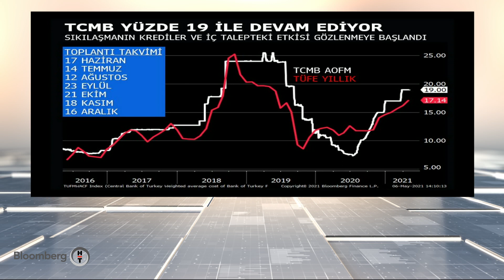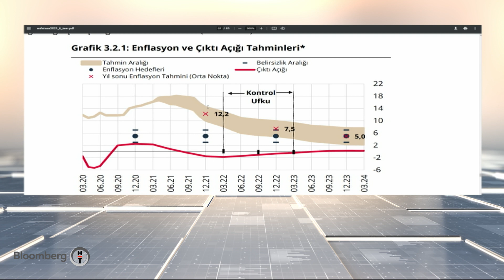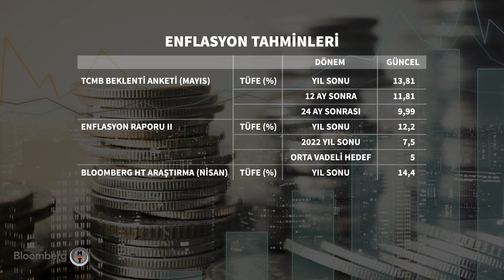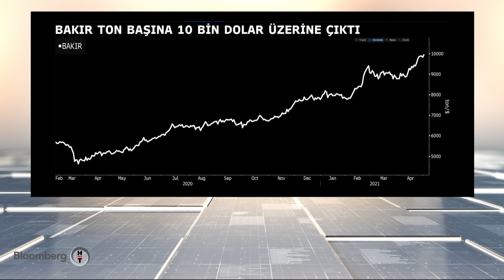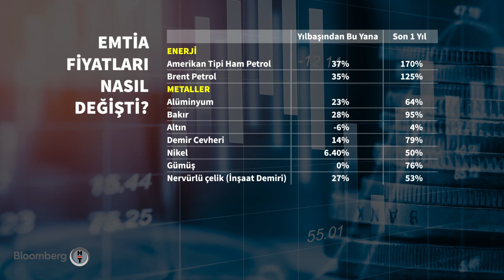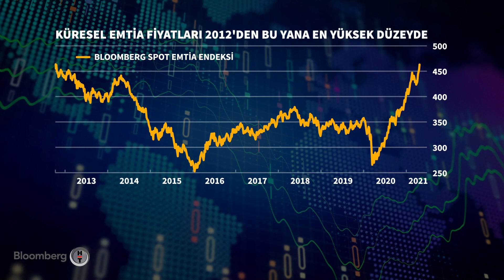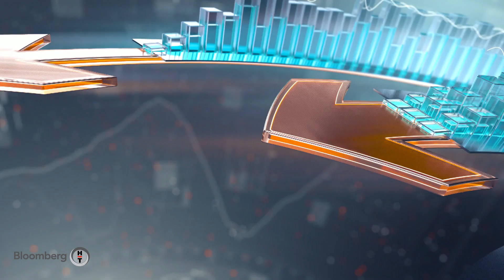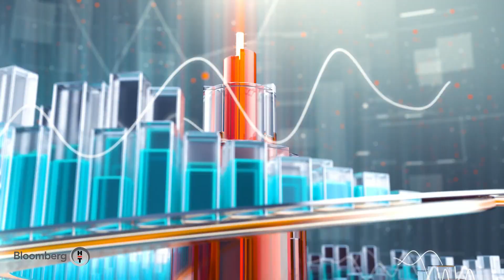Merkez Bankası faizi sabit tuttu - Sabah Raporu | 07.05.2021